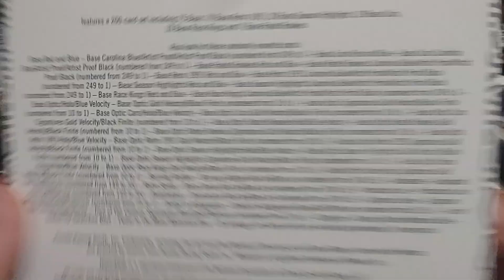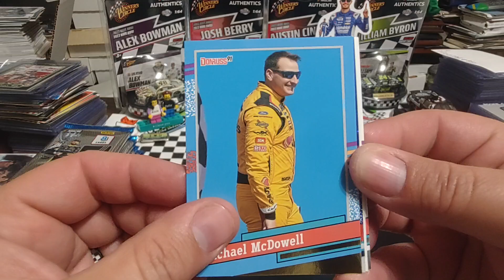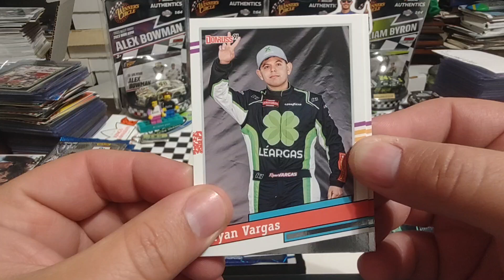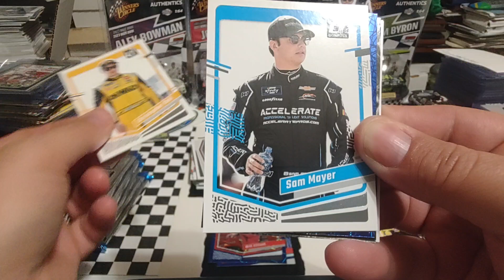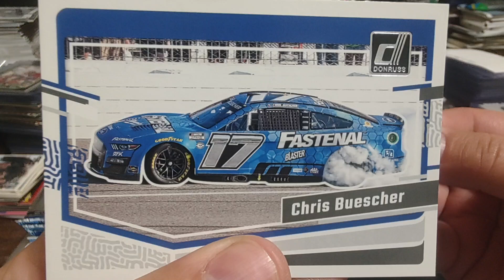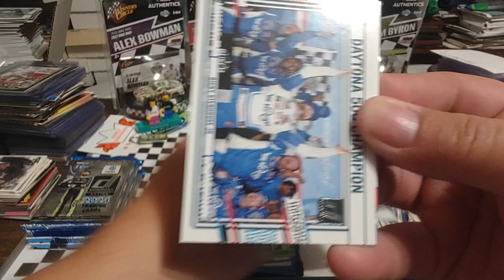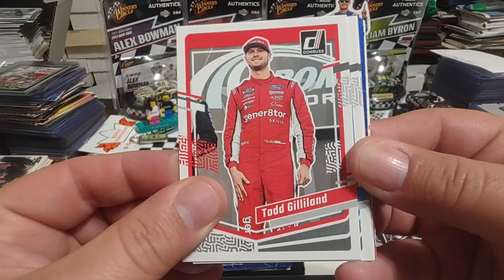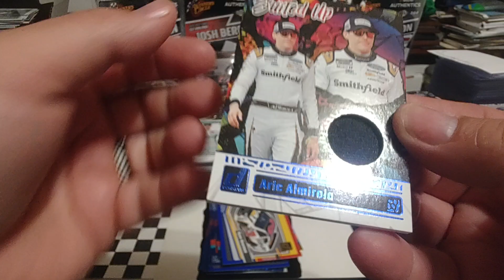2024 Panini Donruss Nascar racing cards Mega box rip from Ms Octane